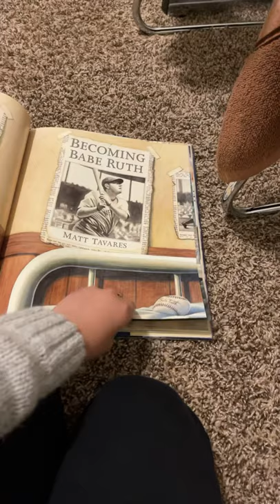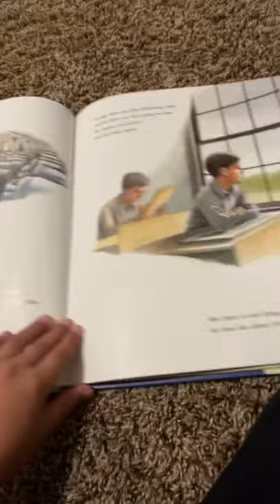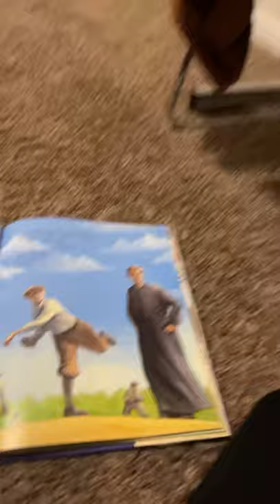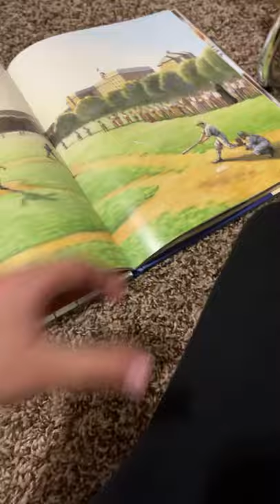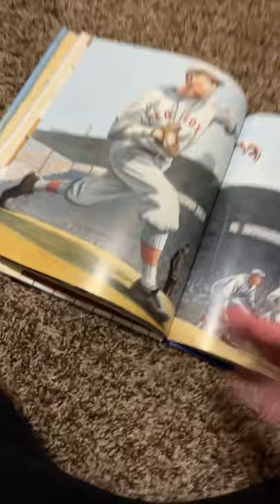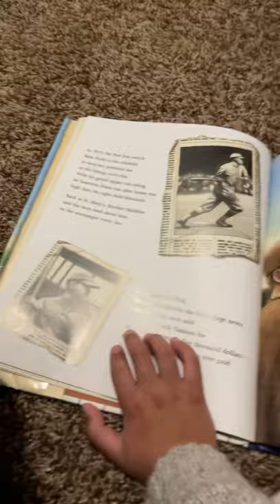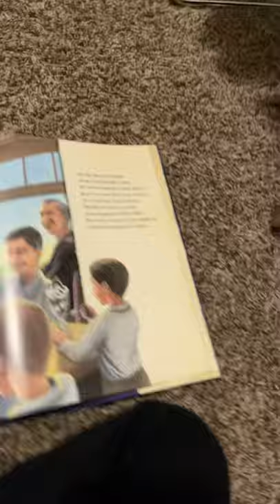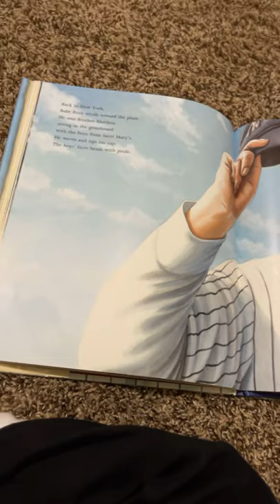Becoming Babe Ruth, part 1, read aloud with Aryan Karki